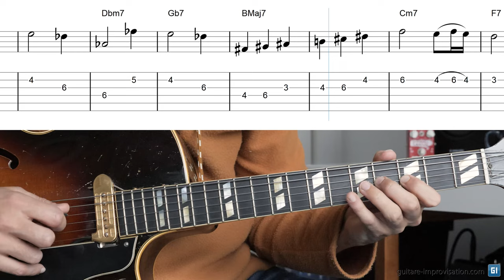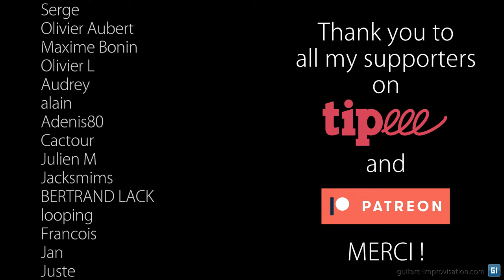Bluesette : Melody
Here's the melody of The Bluesette (composed by Toots Thielemans).
👉 Nothing to say for this one : this standard is usually played as it was written
🧐 Each and every note and chord have been transcribed

Pour plein de formations complètes en Jazz (dont une sur Bluesette), c'est par là

0:00 Melody
0:58 Thank you Patreons !